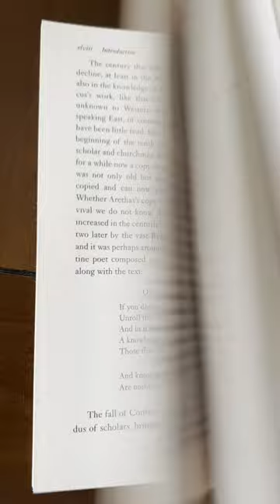"Meditations" and Zooming Out-Part 1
In "Meditations," Marcus Aurelius often advocates zooming out, taking the long view, and considering the natural life cycle of all things when making decisions. This approach has been criticized, but there is undeniable beauty in passages like this one.